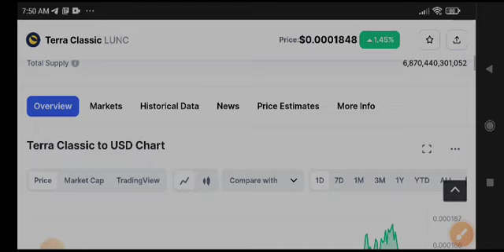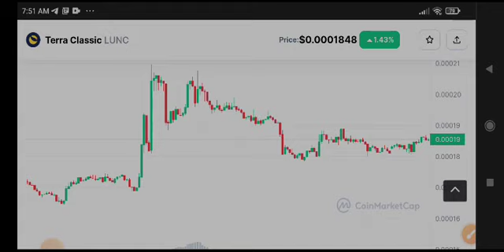Terra Classic Price Prediction! Lunc News Today